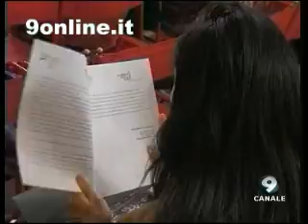La città dei diritti - Canale9